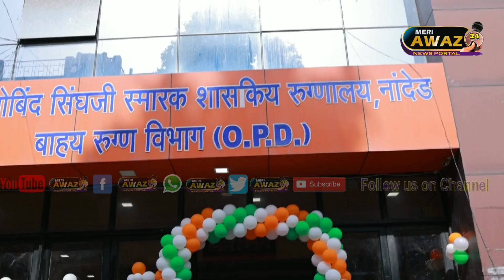Dr bhosikar Nanded:Inauguration operation theatre Guru Gobind Singh hospital Nanded republic day....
meriawaznews24live meriawaznews24live congratulat inauguration of mobilities hospital operation theatre in Guru Gobind Singh hospital in Nanded waghala Nanded#date on 26/01/2022 today's Nanded minister Ashok Rao Chauhan to inaugurate operation theatre in Guru Gobind Singh Nanded#Nanded civil hospital at opposite off nwmc total Nanded inaugurated14 mobilities operation theatre#exCM AshokRaoChauhanPWD minister congratulate to city collector Dr Vipin itankar principal commissioner Sunil lahane and doctor bhosikar#Nanded casualty gynecologist ENT patients to required to operation theatre#